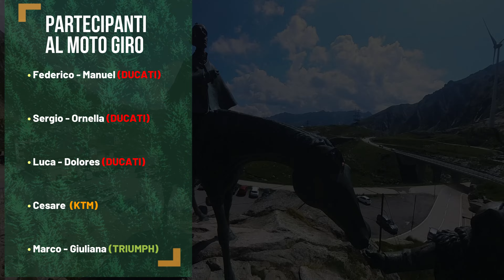A Spasso in Moto - 4 passi Svizzeri - Sempione * Grimsel * Susten * Gottardo - 13.08.2024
4 Passi in moto, sembra quasi un ossimoro...
Invece si tratta di 4 passi Alpini da percorrere e godersi sulle 2 ruote.
Un giro di circa 400km fatto in ottima compagnia (Cesare, Federico e Manuel, Sergio e Ornella, Luca e Dolores, io e Giuliana).
Da Omegna (Lago D'Orta), si sviluppa un anellone che tocca il Passo del Sempione, il Passo del Grimsel, il Passo del Susten, il passo del San Gottardo, per poi rientrare da Airolo direzione Bellinzona e poi, lungo la sponda ovest del Lago Maggiore, si rientra da Verbania.

Quasi 10 ore in sella, ma l'ambiente, il paesaggio, la bellezza della naturale conformazione dei luoghi, giustificano il peso del viaggio.

se ne possono aggiungere anche altri 4 (Novena, Furca, Lucomagno, Oberalp), ma bisogna mettere in conto almeno altre 2/3 ore di sella...Quindi l'ideale è quella di tornare e fare 4 passi che oggi non abbiamo fatto.

Alla prossima!